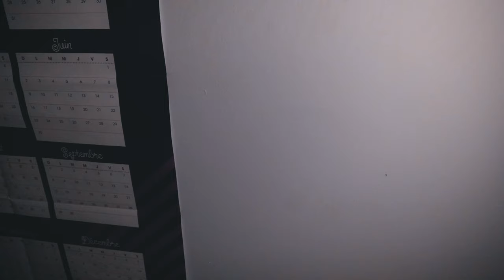6 YEARS OLD RAN 2KM !!! | GRACE ALMOST GET ELECTROCUTED !!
Our 6 years old ran 2km !!! and half of it she was injured. Should we had let her ran that much ? Charlotte is 6 years old and she love running and since that 2km run she ran 3km with her dad. Grace almost got elecrtocuted last year. See how it happened.

We are a family of 5 with a positive view on life, love and everyday challenges that life bring us. This family vlog depict the daily life of JD (DAD) Grace (Mom) and tree siblings, 2 girls and 1 boy.  We upload few times a week about our life, travelling ans sometime take on the trendiest challenges. We never give up and are always looking for new ways to have fun and entertain you.